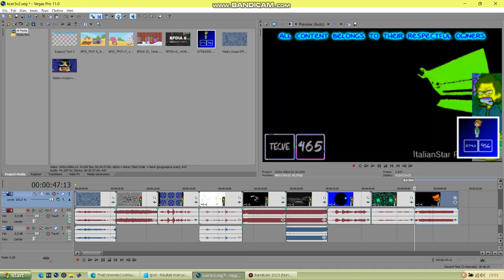How to Make 3D Large Cycle (ITFOC V2 9th Effect, FOR REAL THIS TIME)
Finally, The Mystery Has Been Solved after 7 Years!